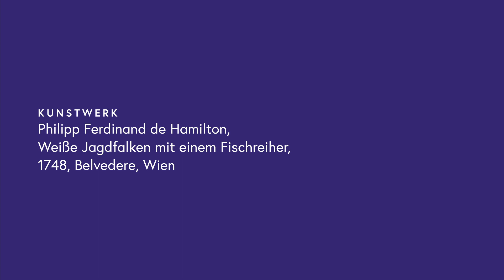Curator's Favourite #18: Philipp Ferdinand de Hamilton – Weiße Jagdfalken mit einem Fischreiher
Das Belvedere digital erleben
Begleiten Sie uns via Stream bei einer Führung durch das Obere Belvedere. Wir kommen über die digitalen Kommunikationskanäle zu Ihnen nach Hause, mit Ausstellungsführungen via Stream und Einblicken hinter die Kulissen der Museumsarbeit.
Philipp Ferdinand de Hamiltons Gemälde 'Weiße Jagdfalken mit einem Fischreiher' finden Sie auch in unserer Sammlung